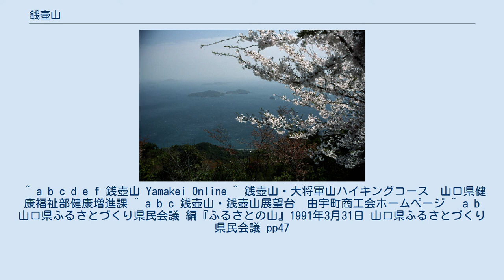銭壷山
銭壷山(ぜにつぼやま) は、山口県東部の岩国市由宇と柳井市大畠の境に位置する、標高540.1mの山である。
 この山は周東山系の銭壺山地の主峰であり、山の東側には、瀬戸内海が迫っている。
その標高と眼下に瀬戸内海が広がる位置のおかげで360度フルで展望が開けており、そこから見える瀬戸内の多島美や日の出の眺望が優れていることで有名である。
また、その眺望の凄さは、晴天の日には遠く、四国は愛媛の石鎚山、あるいは、九州大分の国東半島も見渡せるほどである。
このような美しい眺望から、山頂から見る防予の海は瀬戸内海の景色の中でも最も美しいと評されるほどである。
山頂付近は桜の木が数多く植えられており、春は山腹が桜色一色にそまるという桜の名所でもある。
なお、桜の開花時期は標高の高さの関係で、付近の山麓より数日乃至一週間程度遅い。
また山頂付近は以前より採草地としても知られており、カヤトの草原が光を散らし、それが眩しく見え、目眩さえするほどであるということから、目舞ヶ丘とも呼ばれていた。
山頂には、駐車場もあり、車でも上がることができる。
 山名は「沖の船から山で火が燃えているのに気づき、そこを掘ってみたら銭壺が出てきた」という伝説に由来するという説が有力であるが、他にも、海賊衆が財宝を壺に入れて埋めたという説、平家の落人が壷に入れた財宝を埋めたという説、あるいは幕末の頃、幕府軍が長州藩に四境戦争で討伐をしようとした際に、戦火を恐れた麓の人々が自分の家に代々伝わる宝や銭を持ち出し、壷に入れて隠したなどの説も存在する。
 かつて瀬戸内海賊が全盛だった頃、この一帯を支配していた大島海賊の見張所がこの山にあり、船の接近を狼煙で本拠地に伝えていたと言われる。
また、1865年（慶応元年）の四境戦争の時に、岩国藩神代村の民兵隊の駐屯地「銭山保」が設けられ、隊が解散になる1870年（明治3年）までこの地で警備についた。
 ^ a b c d e f 銭壺山 Yamakei Online ^ 銭壺山・大将軍山ハイキングコース　山口県健康福祉部健康増進課 ^ a b c 銭壺山・銭壺山展望台　由宇町商工会ホームページ ^ a b 山口県ふるさとづくり県民会議 編『ふるさとの山』1991年3月31日 山口県ふるさとづくり県民会議 pp47